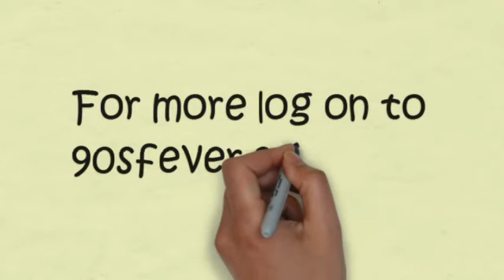Gohan's Comeback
Also log onto to 90sfever.epizy.com to watch dragon ball super and other cool animes.